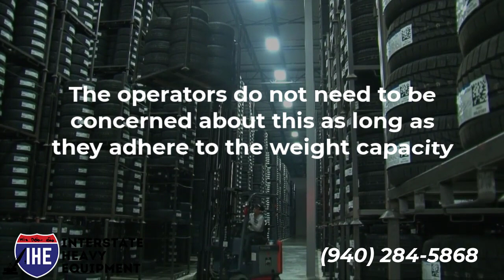Forklifts - Everything You Should Know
Interstate Heavy Equipment is your one-stop-shop of used and new heavy equipment, perfect for construction, paving, aerial, and forestry industries. We can offer at almost any budget, and our company’s heavy equipment specialists will give free advice and tips to help you maintain your equipment.